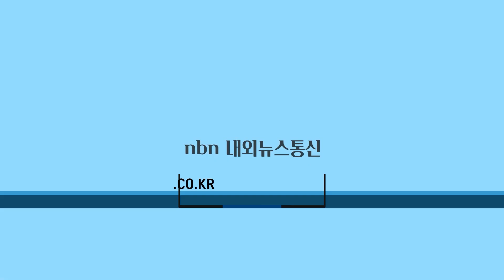순천시, 주거환경개선을 위한 홈 클린사업 실시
전남 순천시(시장 노관규)는 거동불편, 장애, 저장강박 등으로 집 청소에 어려움이 있는 저소득층 100가구를 대상으로 홈 클린사업을 추진한다고 27일 밝혔다.